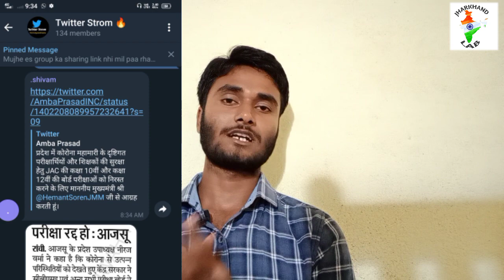Jac Board 10th 12th Exam New Update 2021 | Jac board exam 2021 news today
jac board new update
jac board exam 2021 today news
jac board exam 2021 news today
jharkhand board exams 2021
Jac board 10th exam 2021
jac board 12th exam 2021